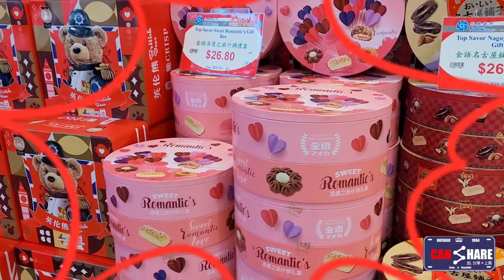多倫多華人超市，會否成為(山寨，假貨，冒牌，抄襲)貨天地，今天與大家探討。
中國境内，冒牌，抄襲，假貨，山寨貨之多，世界稱冠，今天在大多倫多超市內，您又見過多少，又如何識別。